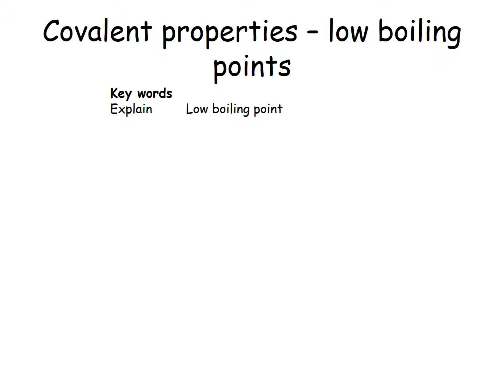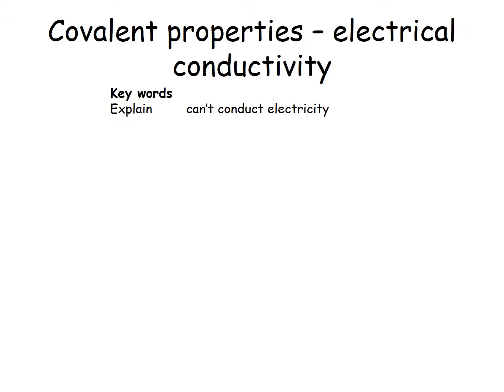PRQ Simple Covalent Bonding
All you need to know about simple covalent substances properties and formation